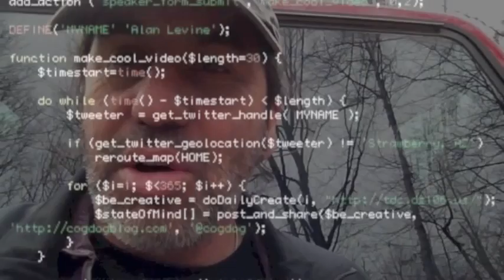Alan Levine Intro